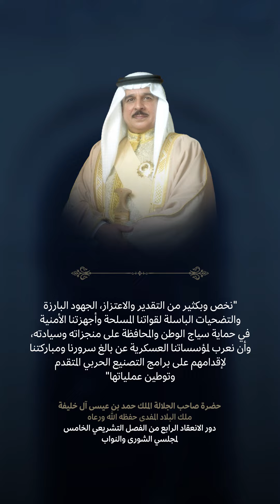جلالة الملك المفدى يتفضل بافتتاح دور الإنعقاد الرابع من الفصل التشريعي الخامس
تفضل حضرة صاحب الجلالة الملك حمد بن عيسى آل خليفة عاهل البلاد المفدى حفظه الله ورعاه ، فشمل برعايته الكريمة هذا اليوم ، افتتاح دور الإنعقاد الرابع من الفصل التشريعي الخامس لمجلسي الشورى والنواب والذي أقيم بقصر الصخير عبر الإتصال المرئي ، وذلك بحضور صاحب السمو الملكي الأمير سلمان بن حمد آل خليفة ولي العهد رئيس مجلس الوزراء.